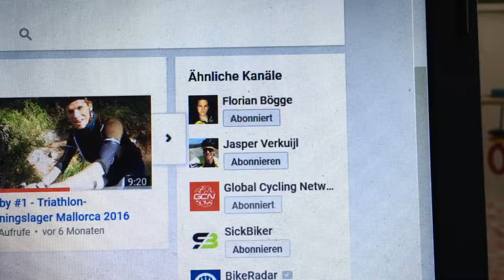Triaby - Triathlon Verlosung Giveaway Gewinnspiel zum 100. Abonnenten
Als kleines Dankeschön an alle Triathleten, alle Läufer alle Radfahrer und alle Schwimmer; alle Unterstützer alle Ironman und Sprinter; oder einfach an alles die sich für meine Welt interessieren, gibt es hier eine Verlosung.
Teilnahme bis zum 11.6. um um 12 Uhr Mittags.

Viel Glück allen Teilnehmern beim Gewinnspiel und auch so!